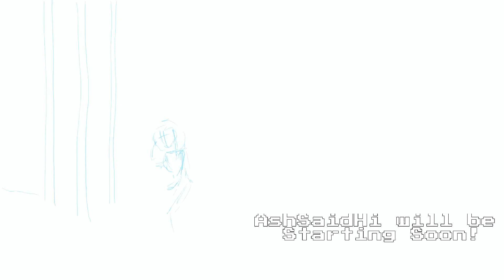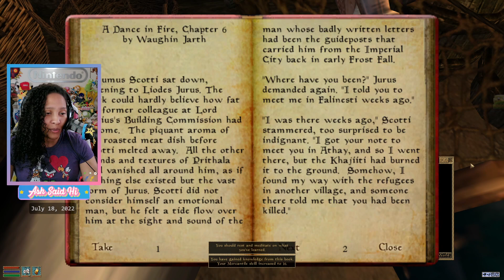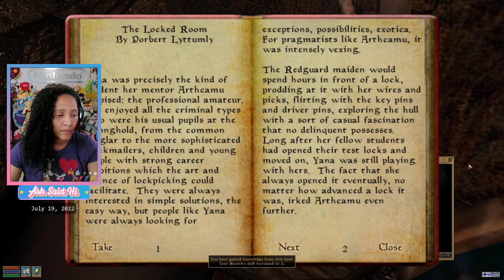Back at it with some Morrowind! 7/18/2022